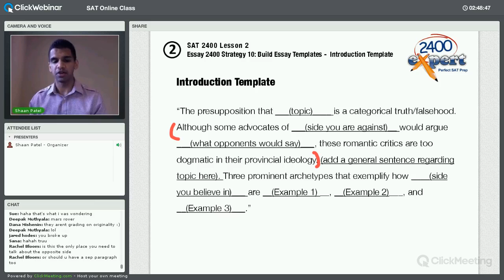SAT Prep Class Essay Tip - SAT Essay Introduction Template